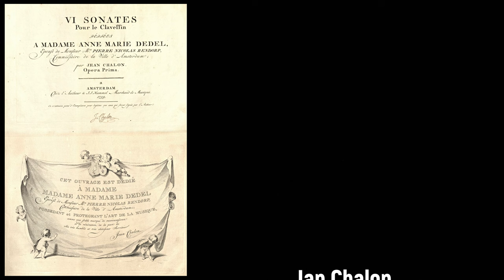Jan Chalon (1738-1795) - Sonata (II) pour le Clavessin (1759)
Gelukkige verjaardag Jan Chalon! 🎹🎉

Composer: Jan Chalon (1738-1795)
Work: Sonata (II) pour le Clavessin (1759)
Performers: Tilmаn Skοwrοnеck (clavecin)

Painting: Hendrik Keun (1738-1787) - Gezicht op de Houtmarkt te Amsterdam

Jan (Jean, John) Chalon
(Amsterdam, 4 June 1735 - London, 1795)

Dutch musician, printmaker and collector. Son and grandson of professional musicians (his father Hendrik Chalon was also a collector), he was also intimately bound into a network of artists, dealers and connoisseurs. Despite nothing is known about his formation, he probably received early lessons from his father. One sister, Christina Chalon, was an artist, and another married the collector Jan Lucas van der Dussen. The painter Cornelis Troost was a cousin. He spent many years, and died, in London. However, a rather astonishing fact is that Chalon, according to Joseph Farington, married the daughter of the collector John Barnard, who disowned her as a result. She died in Paris of a broken heart in 1775, aged 24, leaving two children: Henry Barnard Chalon and a daughter, Carolina Susanna, who married in 1795 the dealer Christian Josi. Chalon’s marriage to Miss Barnard and H. B. Chalon's date of birth suggest that the Dutchman was in London before Lugt surmises (which was after a stint in Paris in 1773). For Jan Chalon, Lugt mentions a sale in Amsterdam, 1797, and there was sale in London, which comprised part of Robert Grave's massive collections but which also contained a large collection of Rembrandts 'of the first and choicest Impressions, and were principally collected by the late Mr. Chalon, well known for his refined Taste and Judgement in the works of this celebrated Artist.' From 1788 to 1793 he made etchings in the manner of Rembrandt; he later destroyed many, but a hundred published posthumously (1802) in London by his son-in-law Christian Josi. As a composer, he published a collection of 'VI Sonates pour le Clavessin', Op.1 (1759), a set of 'Six Sonatines for the Harpsichord', Op.3 and a 'Simfonie périodique à 8 instruments'.